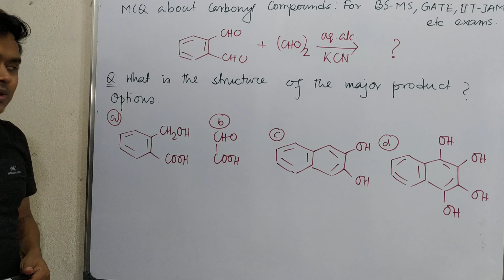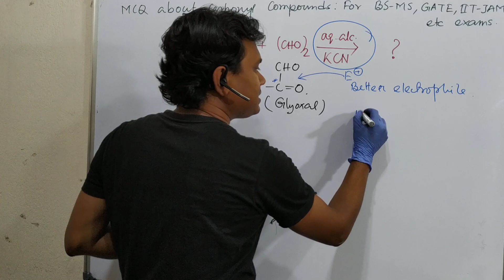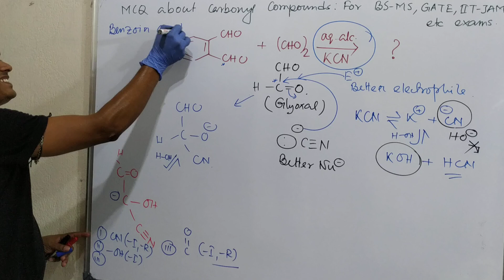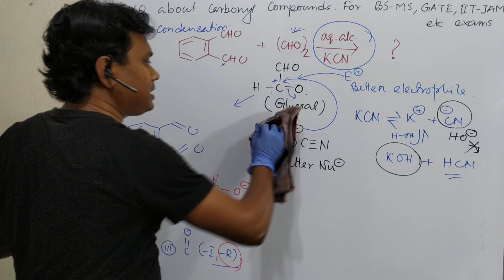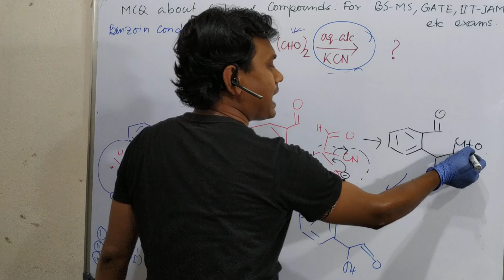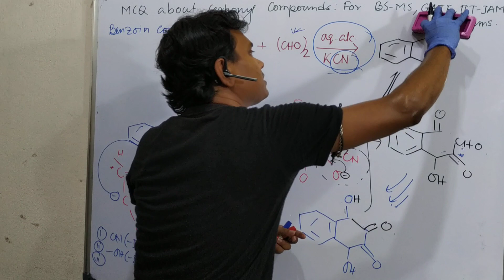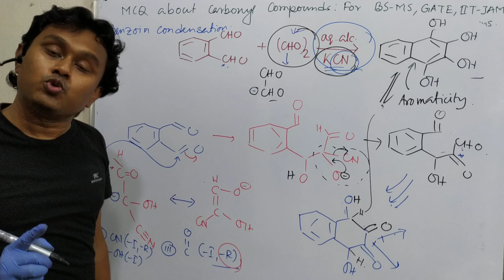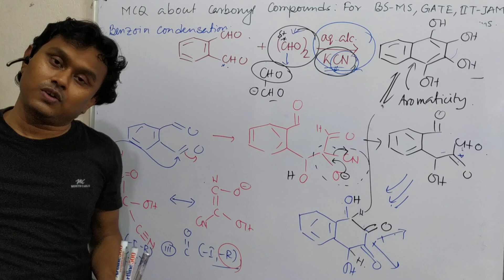MCQ about Carbonyl compound: For the exams like BS-MS, IIT-JAM, CSIR-NET, GATE, BHU, B.Sc, M.Sc etc.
For "Stetter reaction: Basic concept & mechanism: Method for 1,4-dicarbonyl compound preparation." please lick on the link "

For "Keto-enol Tautomerism: Basic concept & Mechanism & role of acid or base & support for the mechanism." please click on the link "

For "MCQ about Tautomerism: For the exams like BS-MS, IIT-JAM, CSIR-NET, GATE, BARC, BHU, B.Sc, M.Sc etc." please click on the link "

For "MCQ about Carbonyl compound: For the exams like BS-MS, IIT-JAM, CSIR-NET, GATE, BHU, B.Sc, M.Sc etc." please click on the link "